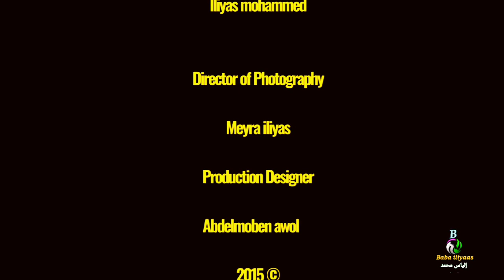Dirama ajaaibaa kutaa 3ffaa Hiriyaasobaa #2023 isa xumuraa 💕 Enyuutu fuudha laata miciyyoo tana ?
diraamaa kana waa hedduu irraa baratan kan itti yaadamee hojjatamee fi yeroo dheeraa kan nurraa fudhate tahuu isin beeksifna heeraa fi seera yuutuubaa eeggannee kqn hojjanneedha kanaafuu nuuf ilaalaa nu bira dhaabbadha yaada itti kannadhaa share nuuf godhaa nu jajjabeessaa aadaa seenaa fi eenyuummaa keenyaarratti hojjachaa jirra kanaafuu nu waliin turaan afeerraa keenya Babailiyaas media kessanii